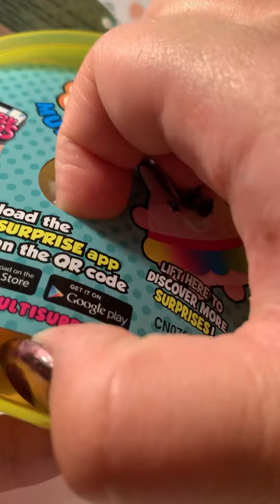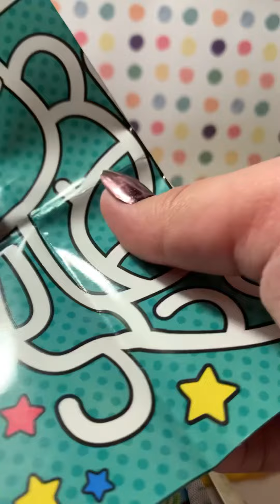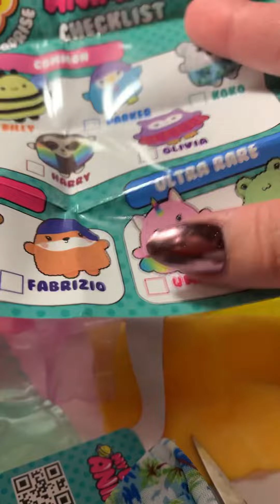ASMR- Chupamania part ll chupa chups surprise unpacking